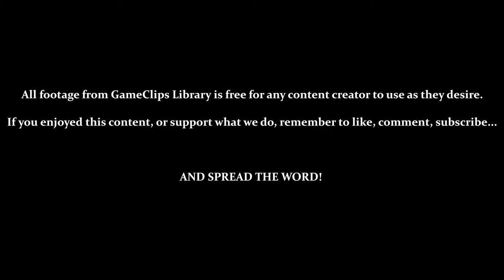Red Mountain (Knuckles) — Sonic Adventure (DC) — GameClips Library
This Clip's Contents:
- Knuckles Stage 3 — Red Mountain
- Reaching Sonic

Miscellaneous Content:
- 0:23 / 1:28 — Knuckles' Janky Head